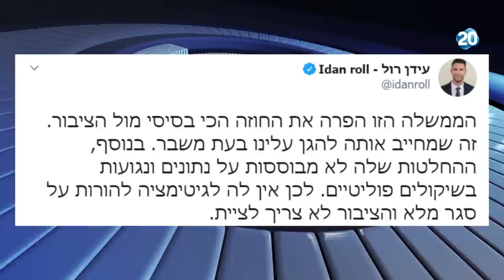זמן כנסת | 15.7.2020 | התכנית המלאה